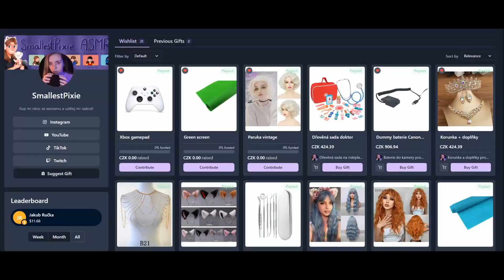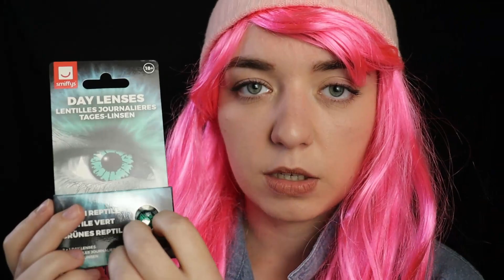Připravuji tě na super tajnou misi ASMR CZ | Zoe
Líbí se ti moje tvorba?
Omrkni členství - způsob, jak mě podpořit. Cena členství = 1 bageta :D
Co z toho získáš? Členové získají odznáčky🥇, speciální smajlíky😍, hlasování🗳️, návrhy na videa🎥 a já můžu platit účty :D
nebo!

Mi kup něco z wishlistu! Můžeš mi i navhrnout dárky. Chceš vidět nějaký cosplay/roleplay? Kup mi na něj rekvizity
Za každou podporu moc děkuji! Umožňujete mi zlepšovat videa a posouvat je na vyšší úroveň ať už kostýmy nebo technikou.
Nové video
▻Středa
▻Sobota
Co je ASMR?
Autonomous Sensory Meridian Response = Autonomní senzorická meridiánová reakce. Jednoduše zvukové nebo vizuální triggery (spouštěče) aktivují mozkové dráhy, které spouští příjemné mravenčení po těle. Někdo cítí až husí kůži a většina lidí popisuje zážitek jako velmi příjemný a pečující. ASMR má uklidňující účinky a lidé si tato videa pouští často před spaním, když nemůžou usnout nebo chtějí relaxovat. Slouží též k zábavě.

Kdo jsem?
ASMRtist totiž tvůrce ASMR videí, studentka farmacie a cosplayerka. Zaměřuju se na klidné, spánkové ASMR potom na roleplaye ať už klidné nebo vtipné a taky na terapeutické ASMR zaměřené na stres a úzkost. Ráda tvořím kostýmy postav z her, knih, filmů nebo vytvářím originální postavy a experimenty.
Mým cílem je vytvořit přátelskou komunitu (řikáme si Pixíci :D), kde může člověk vypnout a relaxovat.
Ráda zkouším netradiční věci a experimetuji s konceptem ASMR. Improvizace a vtipné hlášky jsou garantované.

Proč někdy používám při roleplay v oslovení množné číslo?
Abych se vyhnula koncovkám dělal/a a nemusela si vybírat. Chci, aby si každý mohl dosadit, co chce ať je to makeup nebo fantasy roleplay.